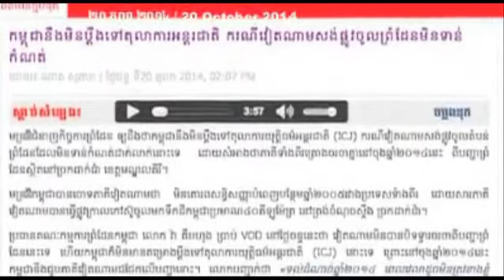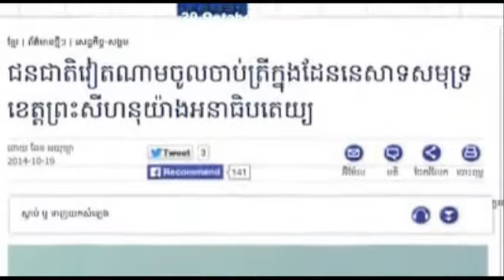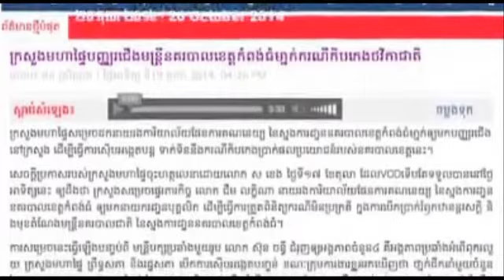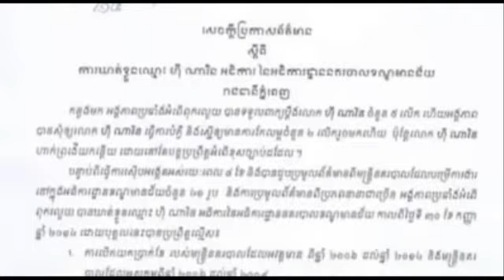khmer hot news | cambodia breaking news today | Sam Rainsy News 20 September 2014